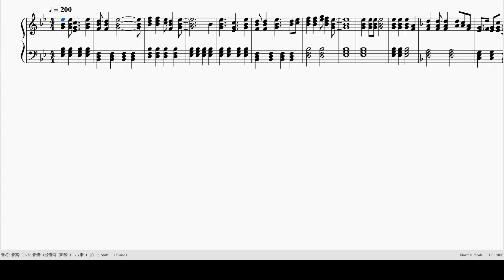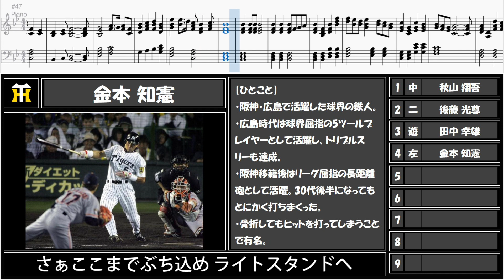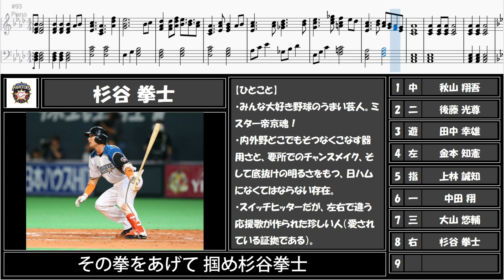【応援歌メドレー】ありがとう藤川・能見！的な1-9！【視聴者リクエスト第7弾】【ピアノ】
こんばんは。

今回は視聴者リクエスト第7弾です。

コンセプトは特段伝えられてはおりませんが、作成中に能見投手と藤川投手の退団・現役引退が発表されましたので、サムネ・タイトルに入れさせていただきました。（笑）

選手チョイス的にも玄人受けするメンバーで、対戦してみたらかなりバランスがよさそうな気がしています。（笑）
（そろそろリクエストオーダーを使ったパワプロの企画とかやろうかな…）

リクエストにつきまして、引き続き大募集中です。
大変ありがたいことにたくさんのリクエストをいただいており、時間は少々かかりますが必ず作成いたしますので、どうぞよろしくお願いいたします！

打順
1 中 秋山翔吾(西武)
2 ニ 後藤光尊(オリックス)
3 遊 田中幸雄(日ハム)➡︎PRで三輪正義（ヤクルト）
4 左 金本知憲(阪神)
5 指 上林誠知(ホークス)
6 一 中田  翔(日ハム)
7 三 大山悠輔(阪神)
8 右 杉谷拳士(右)（日ハム）
9 捕 伊藤  光 (オリ)➡︎PHで北川博敏（近鉄）
P 西勇輝(オリ)➡︎能見篤史（阪神）➡︎藤川球児(CD)（阪神）
監督 岡田彰布(幻の二曲目)（阪神）
※打順や選手チョイスはあくまで応援歌を基準にしております。

応援歌シリーズ①

応援歌シリーズ②

応援歌シリーズ③

応援歌シリーズ④

応援歌シリーズ⑤

応援歌シリーズ⑥

応援歌シリーズ⑦

応援歌シリーズ⑧

応援歌シリーズ⑨

応援歌シリーズ⑩

応援歌シリーズ⑪

応援歌シリーズ⑫

応援歌シリーズ⑬

応援歌シリーズ⑭
私たちはプロ野球の事柄について様々な視点から、遊びにつなげて楽しんでおります。
その一部をご覧いただけたらと思います。

ご意見ご感想ありましたら、コメント欄までお願いいたします。 ※この動画で扱っている内容は、誹謗中傷を目的としておりません。